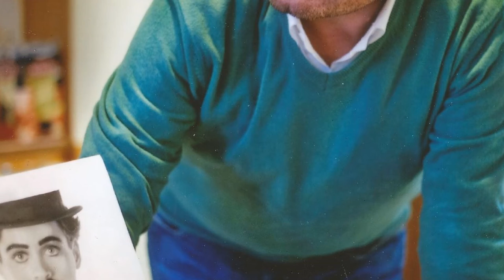L’ATTORE, L’UOMO e LA MASCHERA – Parte 3: LA MASCHERA - Vincenzo Bocciarelli e Pier Paolo Segneri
Conversazione tra VINCENZO BOCCIARELLI, protagonista e PIER PAOLO SEGNERI, regista

Associazione culturale Alberto Bragaglia “pictor philosophus”

                                                   presenta

                          L'ATTORE, L'UOMO e LA MASCHERA

                             da un’idea di Pier Paolo Segneri

L'idea viene dal cuore, dal sogno, dall'infanzia, ma il suo cammino ha avuto inizio a partire dal Gennaio scorso sul web, nella rete, tramite un network di siti internet, di Facebook e di blog on-line, in particolare grazie alla splendida interpretazione di Vincenzo Bocciarelli e al portale di Giovanni Pirri. Si tratta di un omaggio a Charlot, ma è soltanto liberamente ispirato al Vagabondo perché, poi, si arricchisce di significati che trovano senso nell'attualità e travalicano il tempo. Chi sono gli Charlot di oggi?

Alla fine,  il messaggio che si vuole trasmettere è semplicemente uno: l'amore.

Insomma, grande successo, possiamo annunciarlo, sulla rete e su internet per L’ATTORE, L’UOMO E LA MASCHERA. L'idea di tale progetto nasce come un umile e dichiarato omaggio a Charlie Chaplin, per ricordare il più grande genio della storia del Cinema di tutti i tempi, in occasione del quarantennale dalla scomparsa. E' un’idea liberamente ispirata a Charlot ed è, soprattutto, un modo per ringraziarlo di tutte le emozioni che ci ha regalato e, forse, anche un voler porgere il nostro fiore alla sua imperitura memoria.

A produrre questa idea e la conseguente Mostra virtuale di fotografie, ispirate a Chaplin e a Charlot, è l’Associazione culturale Alberto Bragaglia “pictor philosphus” di Domenico Mariani. Ad interpretare sia il Vagabondo che Charlie Chaplin, cioè sia la maschera (il personaggio) che l'uomo, è - come abbiamo già scritto - l'attore Vincenzo Bocciarelli, qui in una delle sue migliori interpretazioni, diretto dal regista frusinate Pier Paolo Segneri, che è anche l'ideatore dell’intero progetto.

A tal proposito, perciò, è stata preparata e fatta crescere, attraverso una serie di step su internet, l’attesa per l’imminente mostra fotografica sul web. Una mostra virtuale. Un amore coltivato nel tempo.
Grazie alla galassia on-line di Giovanni Pirri, infatti, sono tantissimi i navigatori della rete che, passo dopo passo, nel corso dei vari appuntamenti che si sono susseguiti, hanno partecipato all’evolversi fotografico e audio-video di questo originale omaggio a Charlie Chaplin. Ogni fase finora apparsa sul web può essere visibile gratuitamente.

L’iniziativa, per il momento, si è sviluppata esclusivamente su internet attraverso video, foto, backstage, interviste, frasi, richiami, parole, commenti, evocazioni...
Ma presto ci saranno sorprese fuori dalla rete, oggi si direbbe nell’off-line, e a disposizione di tutti nella realtà quotidiana. A Roma e, presto, anche a Frosinone.

Per guardare le notizie, i video e quant'altro, il sito di riferimento è

Le istantanee, sia per la mostra virtuale che per la successiva mostra reale, sono state realizzate dalla fotografa Michela Biancini, una giovanissima studentessa universitaria di Roma, che si è fatta notare per i suoi scatti fin dai banchi di scuola presso il Liceo Artistico “Via di Ripetta” di Roma. Un talento che si è affermato grazie alla indubbia capacità tecnica e alla notevole sensibilità artistica dimostrando così, in tempi rapidi, di avere un talento unico, creativo, fuori dall'ordinario.

Si ringraziano inoltre: Saba Terlizzi per il trucco; Rosamaria Scognamiglio per la supervisione; Camilla Nata e Francesco Caruso Litrico per l’ufficio stampa; il Teatro dell’Angelo per aver accolto il set fotografico da cui nascerà l’imminente Mostra virtuale, gratuita per gli utenti. La mostra è disponibile e gratuita sul seguente link:

Per vedere il Dietro le quinte del set fotografico, ecco il link di riferimento:

Info
Francesco Caruso Litrico
Ufficio stampa - Comunicazione e Promozione